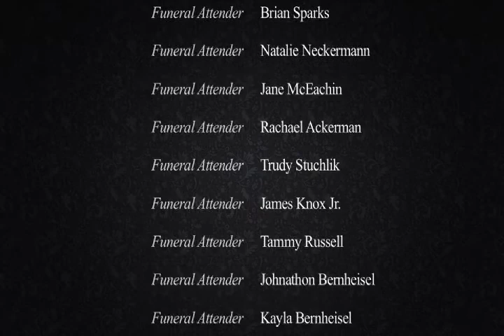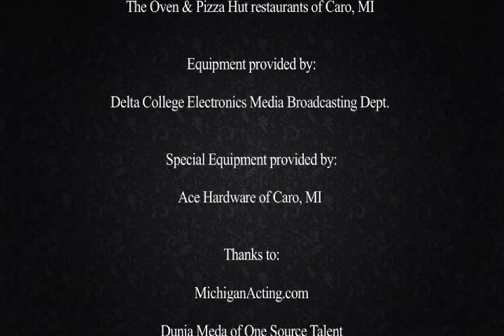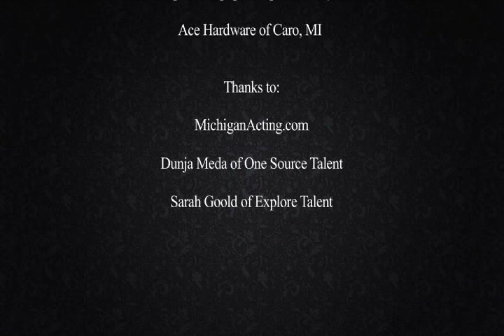Natural Poisons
- Synopsis:
A grieving woman, struggling with strong mixed emotions of a crumbled marriage, eulogizes her late husband's funeral. "Natural Poisons" is a reminder of how much the
power of emotions can change your perspective on life — for better and for worse.
- Description:
"Natural Poisons" is the first film produced by Delta College Film Capstone students: Jason Klug, Josiah Lonsway, and Silas Anderson. The film was produced as a zero-budget student project for the Digital Film Capstone Class in the summer of 2011.
- Recognition:
"Natural Poisons" premiered as the only student film chosen to show with regular short films at the 2011 Hell's Half Mile Film & Music Festival in Bay City, Michigan, and won the "Jury's Choice" award for Best Narrative Short Film at the 2011 Riverside Saginaw Film Festival.
- Starring:
Kathy Klug, Rick McGaw, & Mary Penn
- Directed by:
Jason Klug
- Written by:
Josiah Lonsway
- Produced by:
Silas Anderson
Redistribution of the "Natural Poisons" movie is encouraged.  All other rights are reserved by LARK Films.